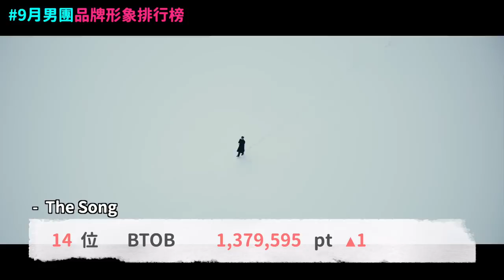這男團排名上升了很多..9月KPOP男團品牌形象排行榜！DenQ